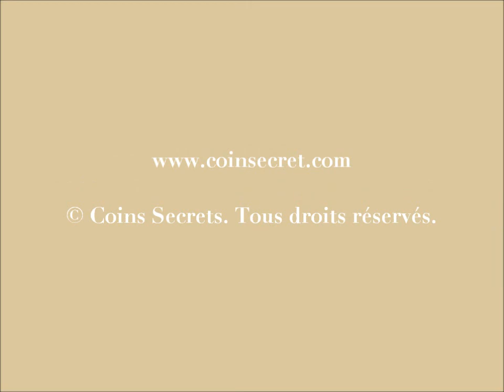Location d'une villa de vacances à 30 mn du bassin d'Arcachonavec piscine. Pour 9 personnes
Dans cette villa neuve, de plain-pied, vous apprécierez particulièrement ses larges baies vitrées sur les 2 façades, qui offrent une belle luminosité et s'ouvrent sur sa grande terrasse avec piscine, jardin structuré, ainsi que la nature.

Vous y trouverez calme et détente, la réserve naturelle géologique de Saucats à 100 m pour les balades à pied ou vélo.

Situé dans le vignoble des Graves en Sud Gironde, les prestigieux domaines viticoles du Pessac-Léognan sont à proximités, la ville de Bordeaux (classée au patrimoine mondial de l'UNESCO) à 25 mn, le Bassin d'Arcachon à 30 mn.

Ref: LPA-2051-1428